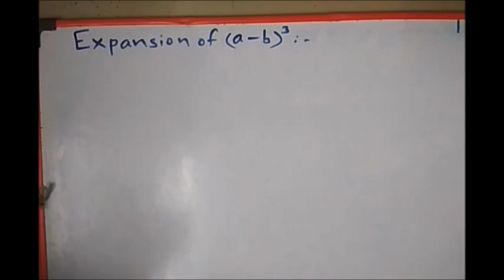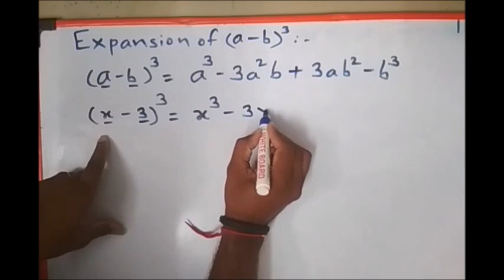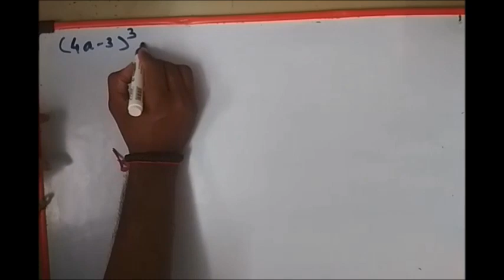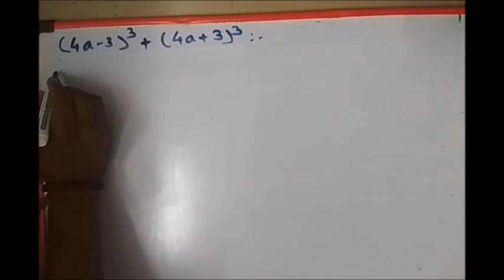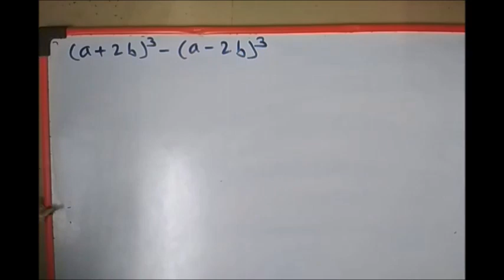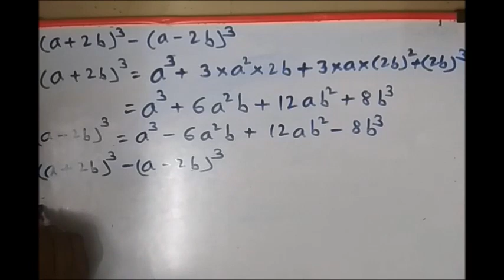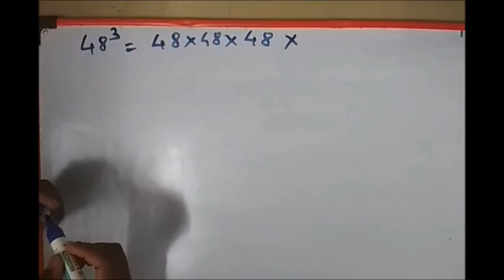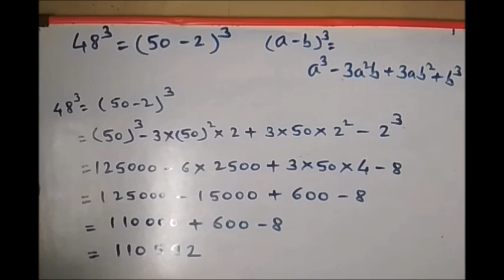8th standard / maths / Chapter 5 / Expansion / Part 2